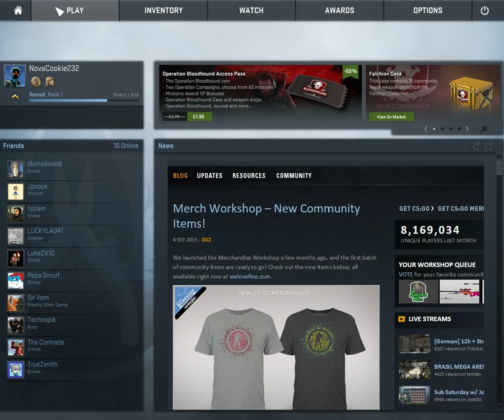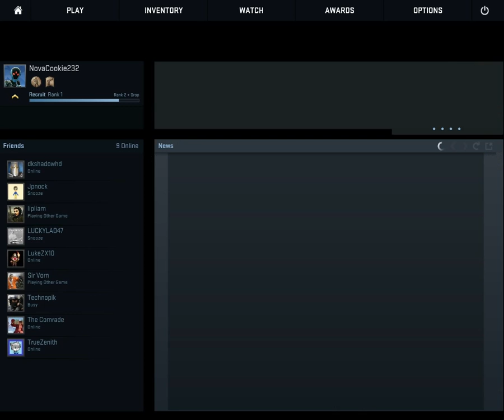CSGO - Not Just A Floke!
Hi guys and gals, this is NovaCookie232. Today we try to find out whether or not I am getting better! MEOWWWWWWWW.

These are my Social Networking links and my usernames for steam and PSN.

PSN: dunked01
Steam: NovaCookie232